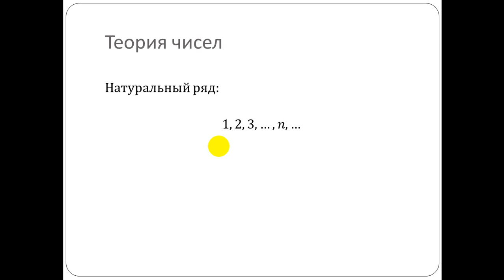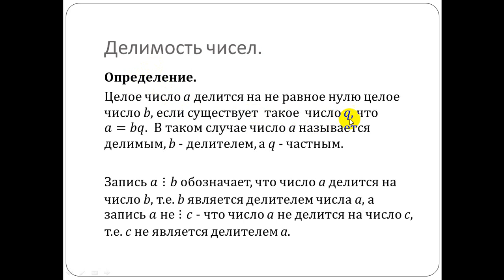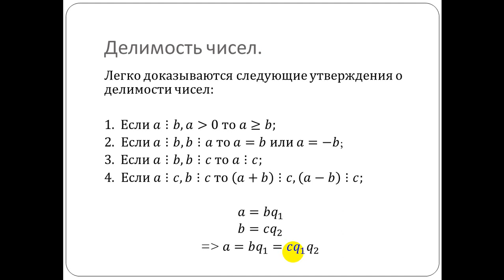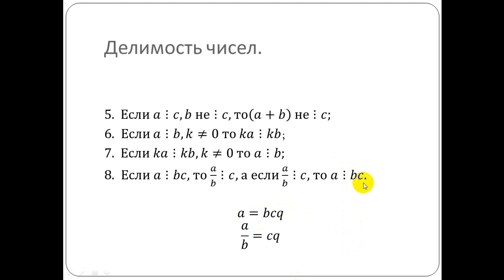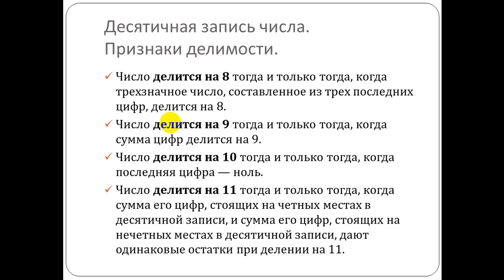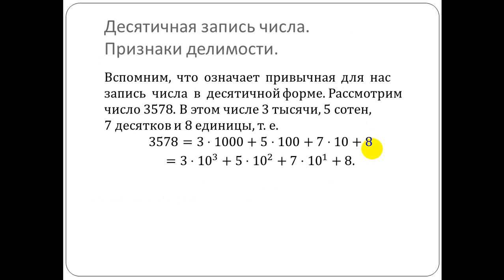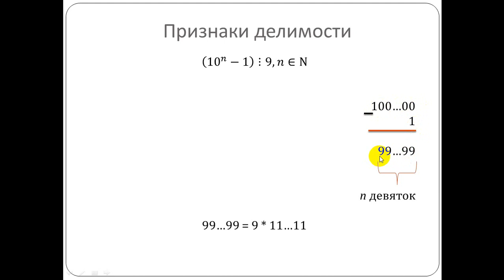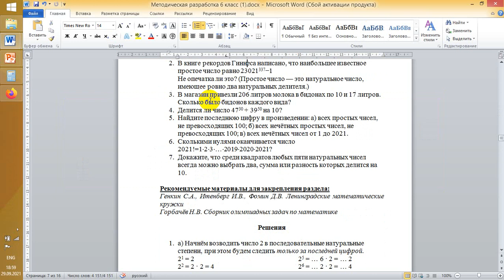Лекция "Признаки делимости"